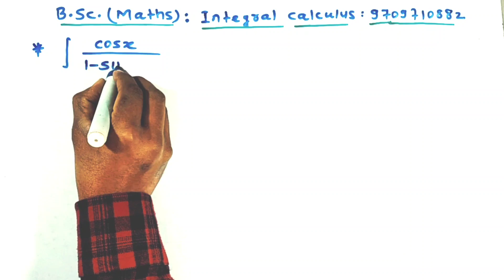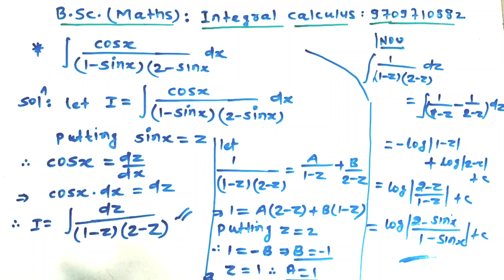Lec : 12 | partial fraction method BSc math | BSc math first semester | BSc math part 1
Hello everyone
Most welcome 🔥

आप सब ऐसे सर्च करें जाकर

🗣️🗣️🗣️🗣️🗣️🗣️🗣️🗣️🗣️🗣️🗣️🗣️🗣️🗣️🗣️Matrix objective by r k singh
determinnant objective by r k singh
vector objective by r k singh

crash course class 12 by r k singh

one shot  objective by r k singh

differentiation tricks , integration tricks by r k singh

etc...

Fb - r k Singh's fans

🎯 Top 100 Objective Questions
for class 12 math ( Printed)